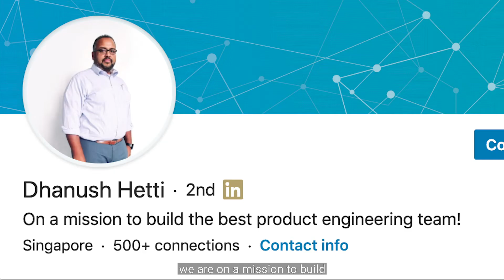The Circles.Life Employee Experience: Engineering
Circles.Life is well on our way to becoming one of the best engineering teams in the world. Our engineers remain ambitious, innovative, and empowered by the curiosity to learn and grow.

Watch our Chief Technology Officer Hetti talk about how our impressive full-stack engineering system is built to revolutionize the communication space. We’re harnessing the power of collaboration to WOW our customers with how much we can delight their digital experiences.

Calling on all future builders! If you want to make your mark on this world - come join us in achieving the impossible.